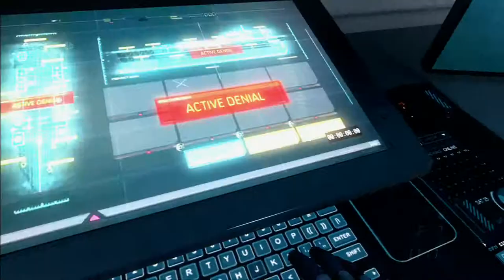Call of Duty Black Ops 2 mission 9